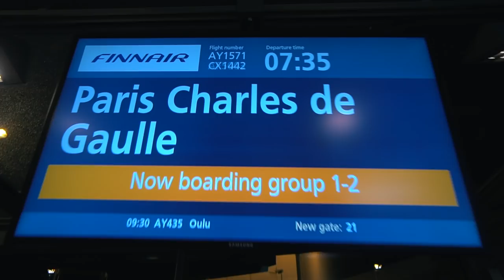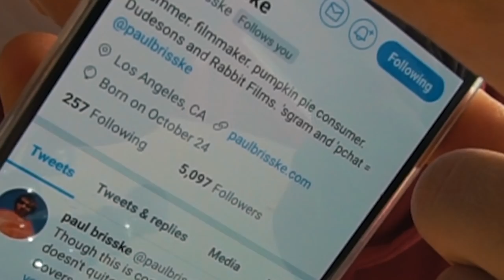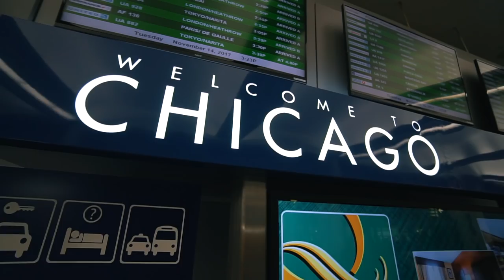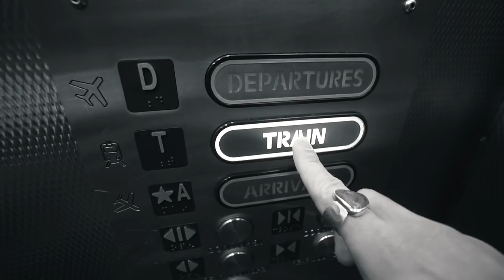FOUND MY LOST BROTHER 😍 (PAUL?)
Paul Brisske found!